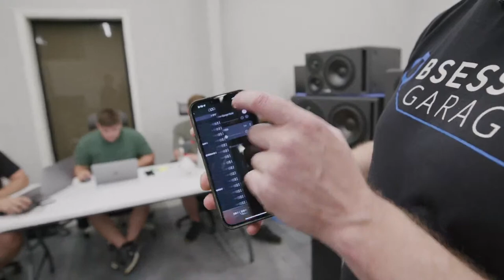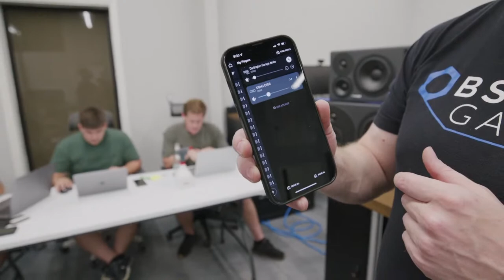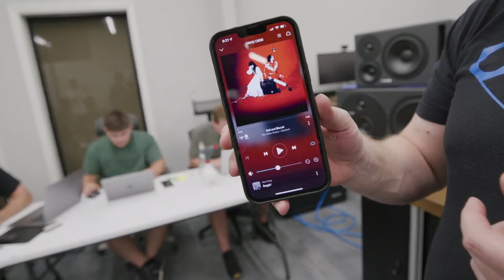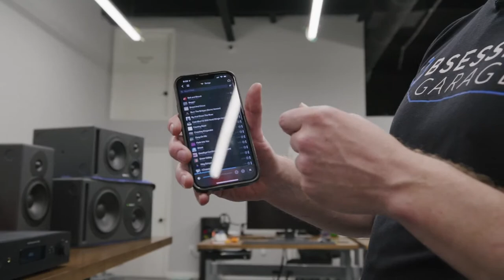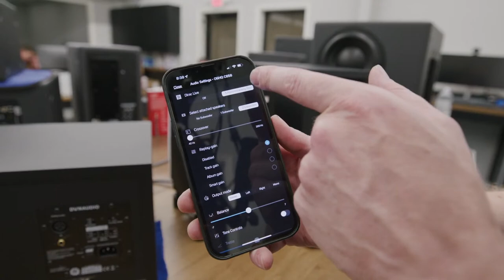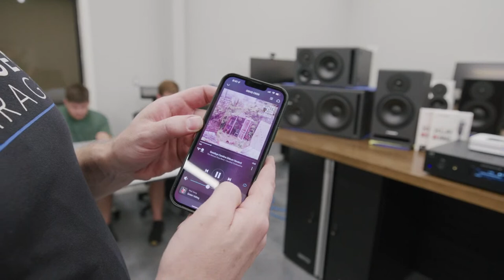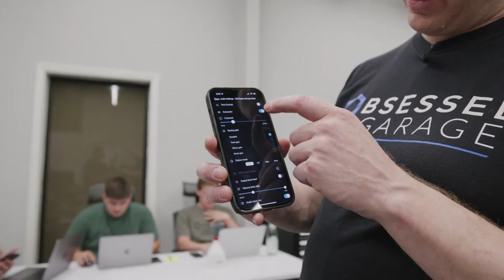OG Private Audio Sale Livestream (1 of 3)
It's time for the warehouse to get an overhaul. More shelves, more efficient layout, and better processes is the goal. In order to make these changes, we need to clean the warehouse out. I have a ton of audio inventory that takes up a bunch of room that we need to move.

Take advantage and save 20% on all of our audio products during this three-part private audio sale. We're going to livestream three episodes over 8 days. The sale will be live during that time, and only during that time.

Tuesday, August 2nd - 8:00 PM ET - Studio Monitors
Friday, August 5th - 2:00 PM ET - Stereo Bookshelf Speakers
Tuesday, August 9th - 5:00 PM ET - Wireless